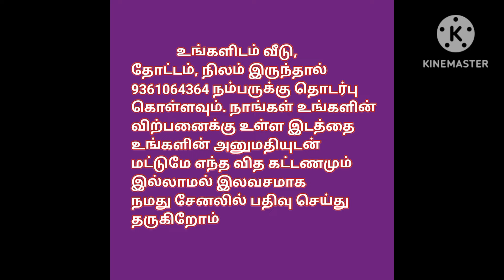மொத்த விலை 18 லட்சம் மட்டுமே,3 வீடுகளின் மொத்த விலை, Total Price 18 lakh only,3 Houses For Sale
2.50 cent north facing
 10/11
10/11
10/16
Bath 4/5 -3
Service 1
 Whatar line 1
 Bedget 18 lakhs only
Area tirupur dharapuram road kovilvali bustand surrounding
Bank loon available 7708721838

house design#3850x90
house design#
19architecturesmall
ToursReal Estate
money in real estateluxury
developmentlife of a real estate